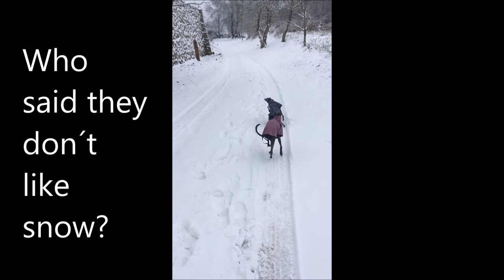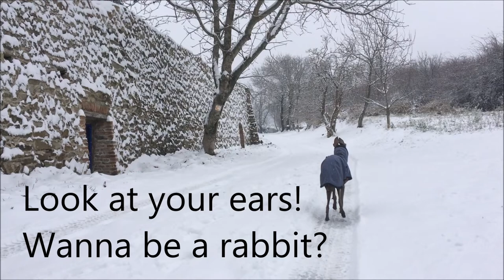Italian Greyhounds and Christmas Time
Hello our friends! We have been preparing for upcoming Christmas. Beautiful decoration, lights, first snow, whole atmosphere and one wish. Could we be your Christmas present? WOOF-WOOF!

The Wonders Of Light (Instrumental Version) by Snow Dept.